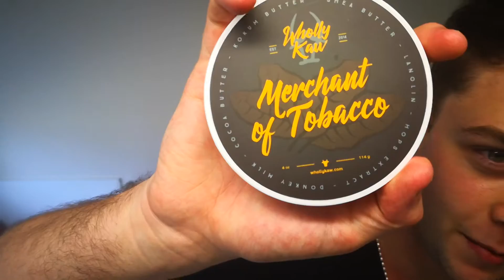Wholly Kaw Merchant Of Tobacco Review!!